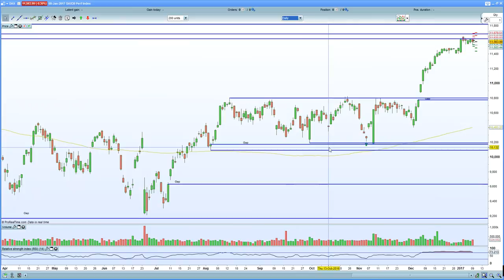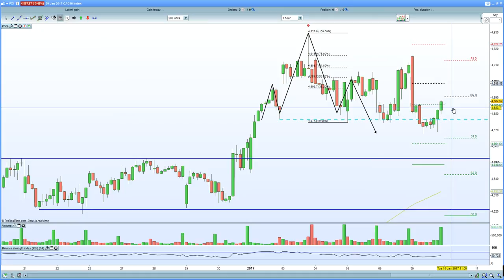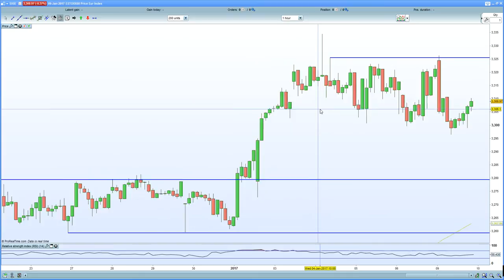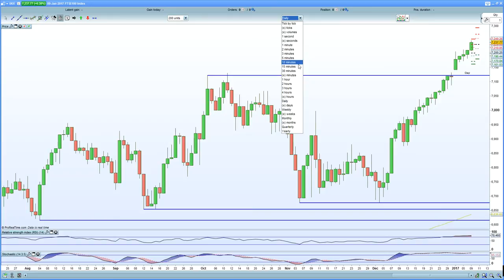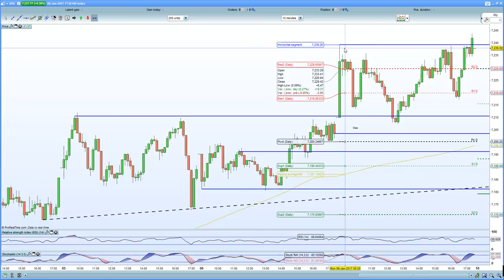FTSE 100 shakes off Brexit fears. DAX 30 , CAC 40 remain weak due to EURO strength